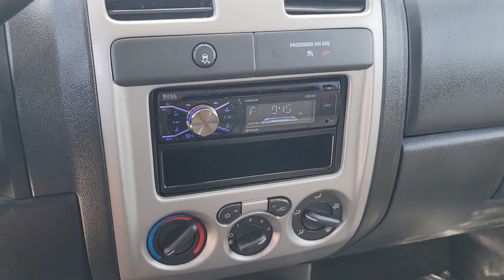2009 Chevrolet Colorado Tampa, Clearwater, St. Petersburg, Pinellas Park, Palm Harbor, FL 912505A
Aqua Blue Metallic Used 2009 Chevrolet Colorado available in Tampa, Florida at Crown Honda. Servicing the Clearwater, St. Petersburg, Pinellas Park, Palm Harbor, FL area.

Crown Honda
7671 U.S. Hwy. 19 N.

This 2009 Chevrolet Colorado LT in Aqua Blue Metallic features: Certified. Clean CARFAX. CARFAX One-Owner.brOdometer is 90458 miles below market average!brbrAll prices plus sales tax tag and titling and dealer service fee of $999.00 which represents cost and profits to the selling dealer for items such as cleaning inspecting adjusting new vehicles and preparing documents related to the sale. A Better Way To Buy.